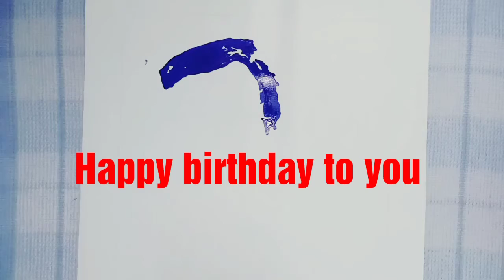Commission artwork | Portrait painting | Acrylic paint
Hi,
About this video: "Commission artwork" painting with acraylic paint . I made also creative videos .

Booking your portrait painting now.

commission artwork,
portrait painting acrylic,

Art work,